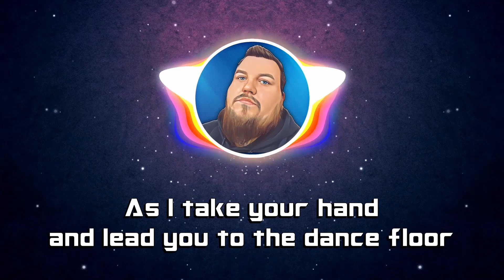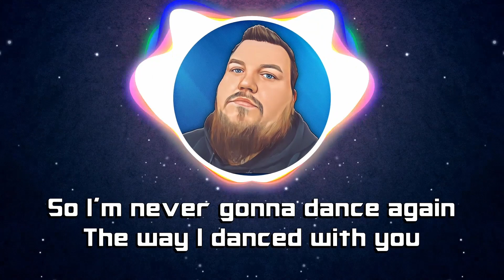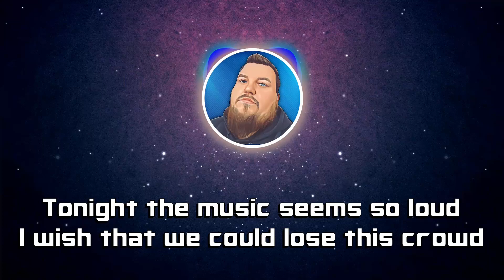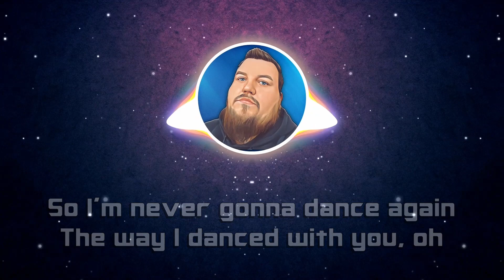George Michael - Careless Whisper (KevFahey Trap Mix) w/ lyrics